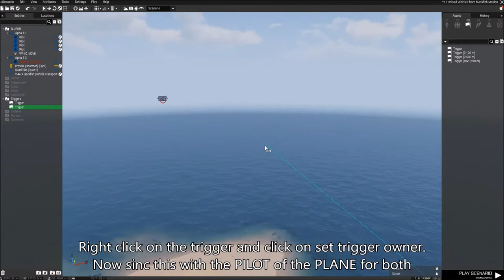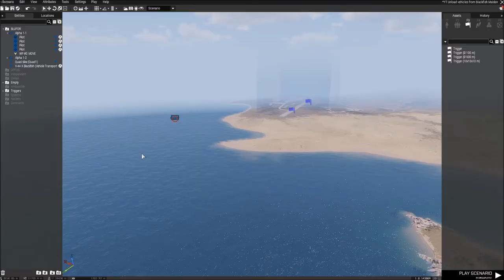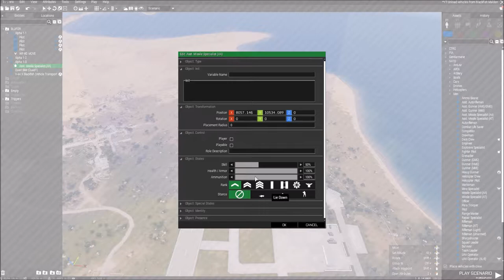Arma 3 Editor - How to unload vehicles from the blackfish or other planes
Code:

_success = objNull setVehicleCargo VehicleName;

_success = objNull setVehicleCargo Quad1;

_success = objNull setVehicleCargo Car1;